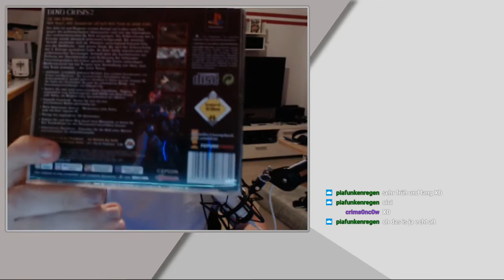Dino Crisis 2 | Angespielt | PlayStation 1